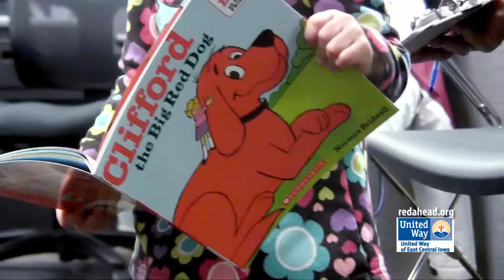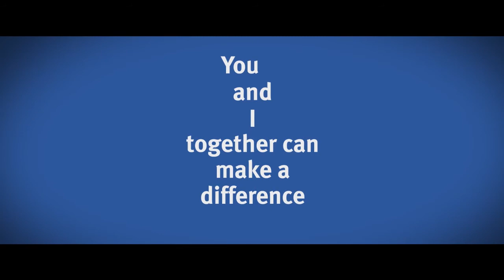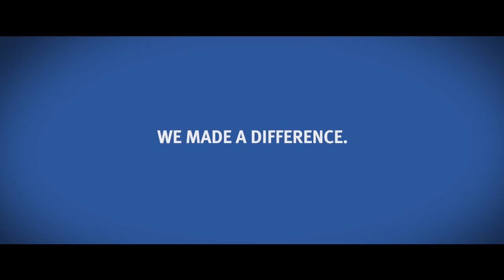United Way Helps Bring Early Literacy to Children Through Popular Song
RED Ahead is for parents to help their young children develop the language skills they need to be ready for kindergarten.  Parents receive educational information about early literacy, books for their children, and rewards for doing certain activities that help their children develop language.
Children in the program are given a screening twice a year to track their developmental milestones.
RED Ahead began in September 2011 and is currently enrolling Urban and North Towne WIC clients who have a baby under one year old and clients who are in their third trimester of pregnancy. RED Ahead is a program of Hawkeye Area Community Action Program, Inc. (HACAP) and is funded and supported by United Way of East Central Iowa.
As of Oct. 1, 2012, 641 families have been enrolled since the beginning of the program. Also, 803 children were given books from Sept 2011 to July 2012.